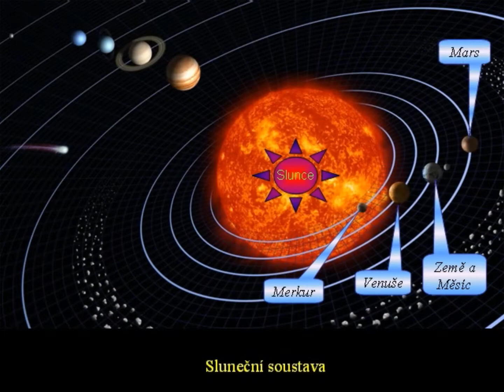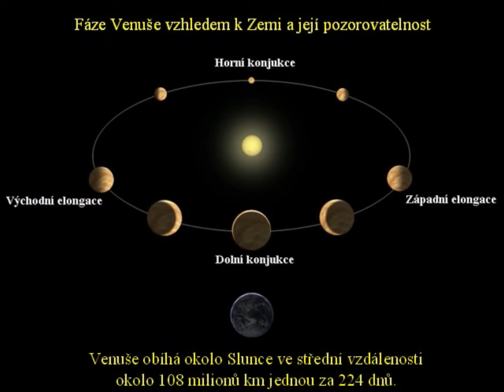Atlantis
Když se raketoplán Atlantis po návratu z mise STS-132 dne 26. května 2010 ve 14:48 SELČ po 11 dnech, 18 hodinách a 28 minutách opět dotkl zemského povrchu.